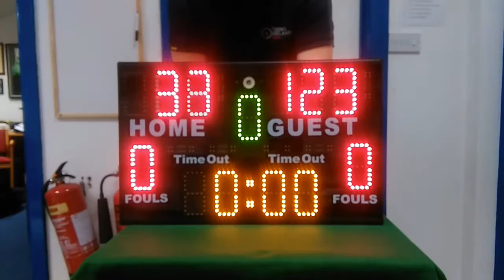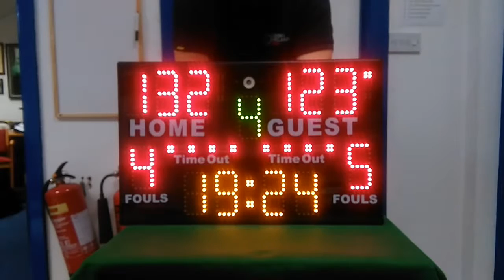Tabletop Basketball Scoreboard by Timing Ireland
See timingireland.ie for more
Low Cost Tabletop Scoreboard. Only €495*
Display Home & Away Scores
Programmable Game Clock
Display Team Fouls
Display Possession
Display Time Outs
Display Periods
Built in Horn